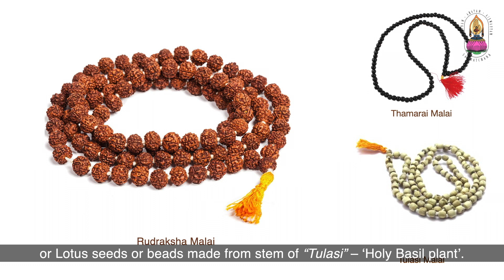சங்கு மற்றும் ஜபமாலையின் முக்கியத்துவம் - Significance of Conch and Japamala - Sri SivaShankar Baba.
Advaita says “Aham Brahmasmi, tat tvam asi”. “I am God, and so are you!”

Siddhayogi Sri Siva Shankar Baba popularly called “Siddhayogi “or “Baba” by his followers, realized God and Him were one (self-realization) and began having the bliss of experiencing the Divine within Him.

Baba is an embodiment of Love, Truth, Wisdom and Purity. His love for each one of us is absolutely true and unconditional. He does not don the robes of a Sanyasi or ordain any external symbol of a saint because the 'Temple' is within each one of us.

Baba’s informal, simple style of working and living makes it easy for the seeker to reach out to Him. He is directly accessible to everyone and there are no barriers between the seeker and Him.

Born as Siva Shankar in 1949, the greatest turning point in his life occurred in 1984 when he saw a vision of his own dead body. The body and soul were separated, and the soul saw the body. From then on, the power of His penance and grace rose so high that there was no power greater than Him – He became, verily, the Supreme – the embodiment of Love, Truth, Wisdom and Purity.